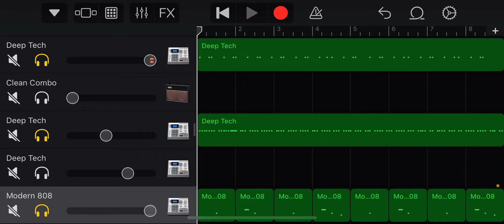Cooking up in the studio 🎧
Some new sounds 🔥